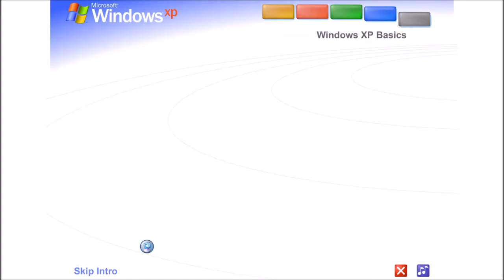See For Yourself How Easy Windows XP Is To Use, Take This Brief Tour Csupo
End Effect: SpectraWindowsXPPower